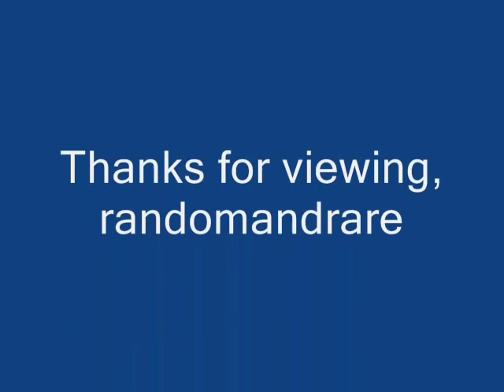Little Sonny Back Down Yonder (1969)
Composed by Aaron Willis

Little Sonny (Aaron Willis):Harmonica

Unknown:Guitar

Rudy Robinson:Organ

Unknown:Bass

George Davidson:Drums

Recorded in Detroit, MI. 1969

Originally issued on and this recording taken from the 1970 album "Little Sonny:New King of the Blues Harmonica" (Enterprise ENS 1005) (LP)